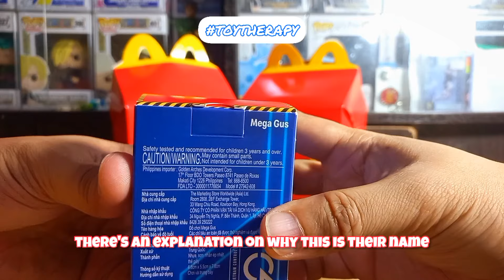Unboxing Mega Gus from the Despicable Me 4 Minions. McDonald's Happy Meal Toy!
The minions are back!!